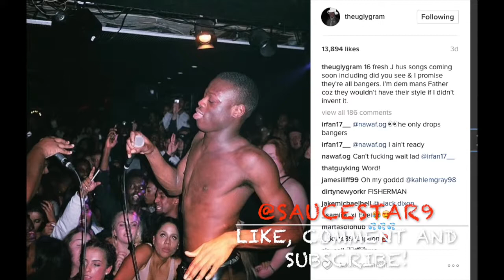J HUS sends Shots at Kojo Funds and other Afrobeat dancehall artists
J Hus on Instagram take shots at artist who has followed his sound, like Kojo funds,and Abra Cadabra.

Stickz's tweet on twitter is an indirect to all african rapper who used dancehall sounding such as J hus, Abra Cadabra, Yung Bane and Kojo Funds.

THE FULL HISTORY ON THE J HUS AND KOJO FUNDS BEEF Kojo Funds Interview - Dun Talkin Remix, history on the beef with J Hus, listening to Take That .